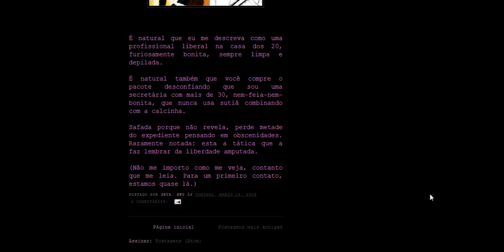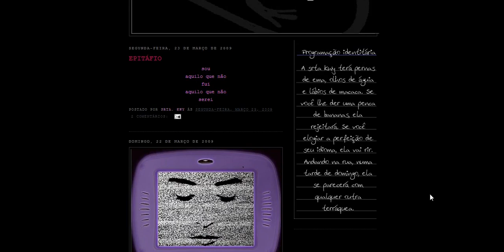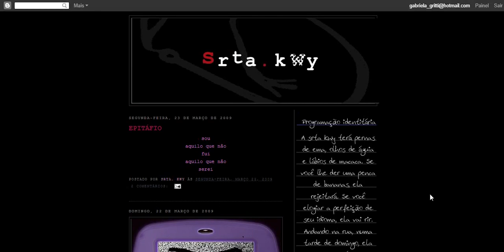Srta Kwy - Andréa Catrópa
Vídeo de navegação simulada da obra Srta Kwy (Autora: Andréa Catrópa). Produzido pela equipe do Observatório da Literatura Digital Brasileira.